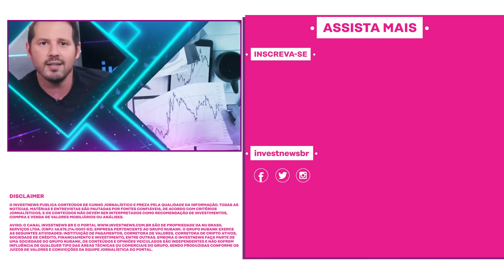MAIOR DEAL DA HISTÓRIA: A ESTRATÉGIA DA MICROSOFT NO MERCADO DE GAMES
A Microsoft comprou a Activision Blizzard por 69 bilhões de dólares, mas mostrou que tem ambição de ir ainda além nos investimentos nos games.

Saiba o que está por trás desse movimento e quem são os próximos alvos da empresa fundada por Bill Gates.